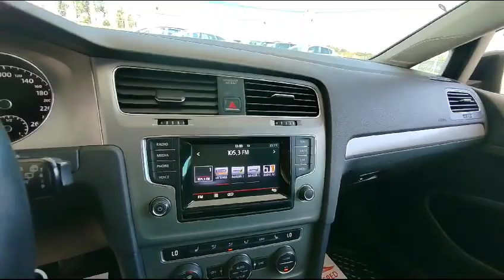VW Golf 2014, 1,4 BENZINA, 122 C.P. Rate Fixe GARANTIE Livrare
☻VA ASTEPTAM CU DRAG LA PARCUL NOSTRU SITUAT IN ORASUL INEU LANGA HANUL MOARA CU NOROC, DJ 972 KM 35+300

☻ Parc auto autorizat in comertul cu autoturisme rulate va ofera spre vanzare o gama diversificata de autoturisme din import de cea mai inalta calitate.

☻ LIVRARE GRATUITA IN LIMITA A 300 KM DIFERENTA SE TAXEAZA CU 3 LEI / KM

☻ GARANTIE – Oferim garantie pe o perioada de 12 LUNI in limita a 5000 km.

☻ NUMERE ROSII CADOU – Oferim numere rosii la cerere clientilor care isi ridica personal masina din parcul nostru.

TRACTIUNE FATA

TRANSMISIE MANUALA

EURO 5

1,4 BENZINA 122 C.P.

226 000 KM

Dotari:

DUBLU CLIMATRONIC

INCALZIRE IN SCAUNE

NAVIGATIE

SCAUNE CU REGLAJ

TAPISERIE TEXTIL IN STARE PERFECTA

VOLAN DE PIELE REGLABIL

SENZORI PLOAIE

COMPUTER DE BORD

SISTEM DE SUNET ORIGINAL

COTIERA FATA-SPATE

SENZORI PARCARE SPATE

PROIECTOARE CEATA

JANTE DE ALUMINIU

ANVELOPE (PROFIL FOARTE BUN)

Pentru mai multe detalii, va rugam sa ne contactati TELEFONIC.